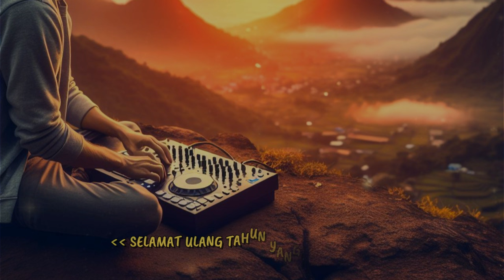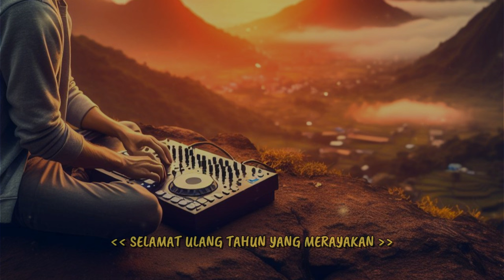SAD🙂 !! DJ HATE SABE MERINDU X TAHUN BARU FULL BASS MANTUL TERBARU 2024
follow saya di tokoh music pilihan:
Spotify: Hendra 98 Remix

dj sad haris nugraha
dj sad hate sabe merindu
dj haris nugraha